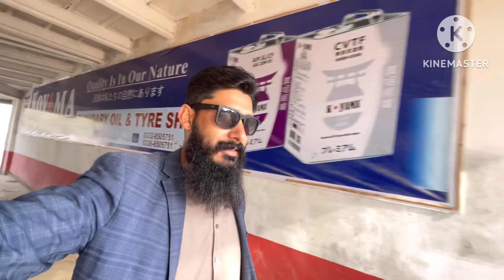Jutt sb k 5 min 50 k brabar ho gy | Ahsan Ahmed vlog on informative channel